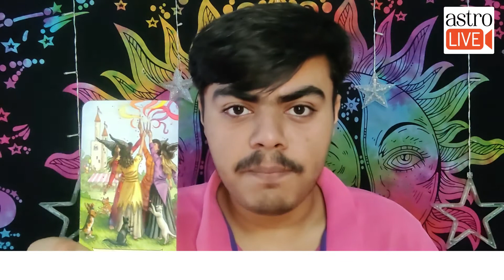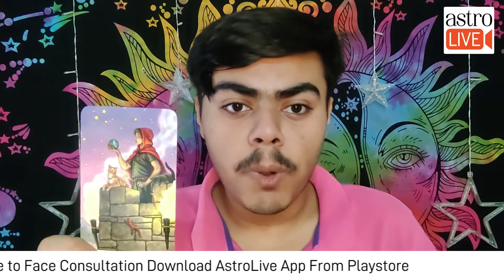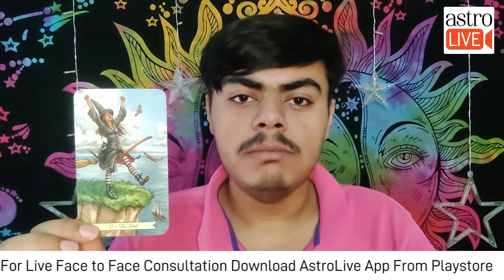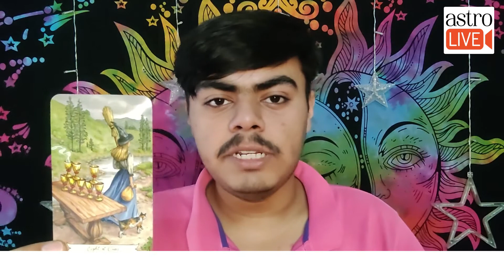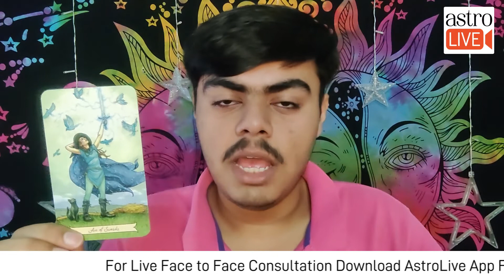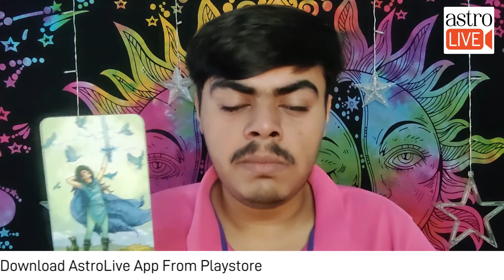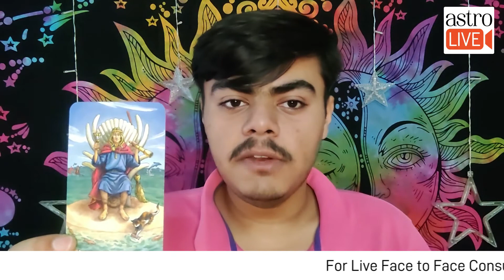Weekly Horoscope 17th May to 23rd May 2021|राशिफल 17th मई से 23rd मई 2021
If you liked the video then please click on like button.

For Online Face to Face Consultation Download AstroLive App.
Get talktime worth Rs.200 free after Registration and also Do not Forget to avail Coupon - FLAT50 to get Rs. 50 off on your first purchase.